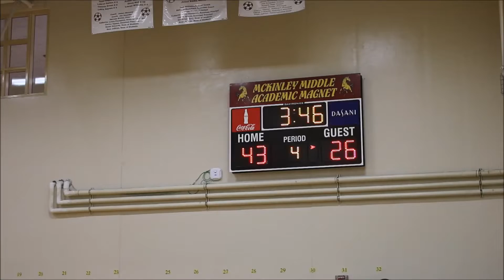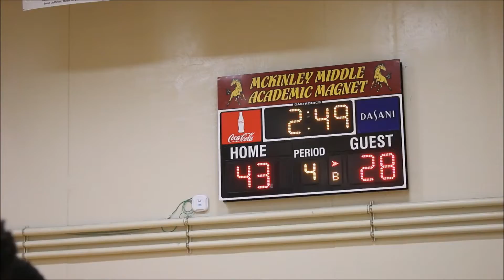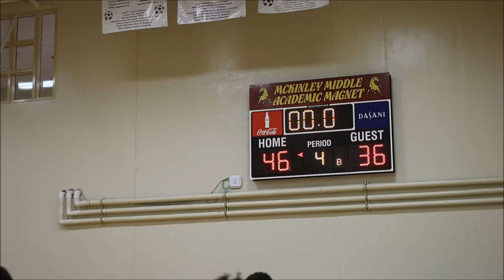Glasgow vs Mck Middle